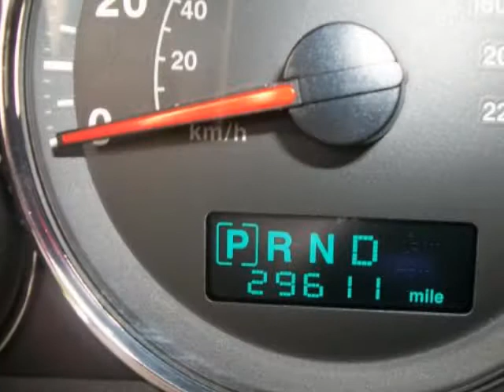2007 JEEP Commander 4WD 4dr Sport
2007 JEEP Commander 4WD 4 Door Sport